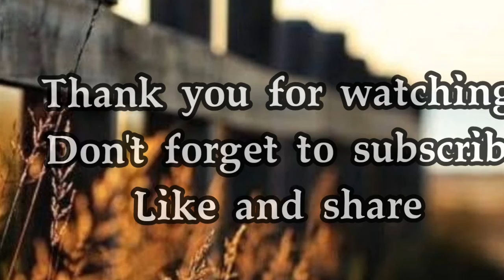Simple and easy kolam with dots (9.5 sandhu) pulli flower kolam